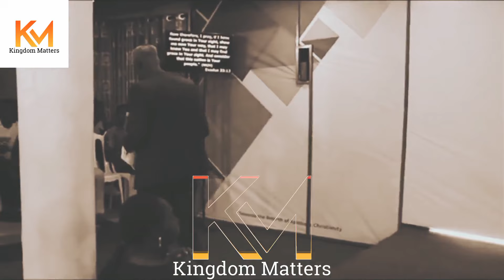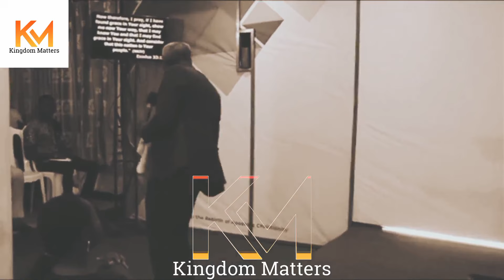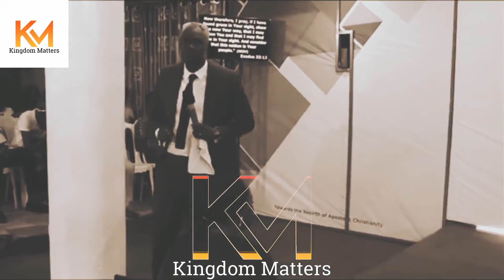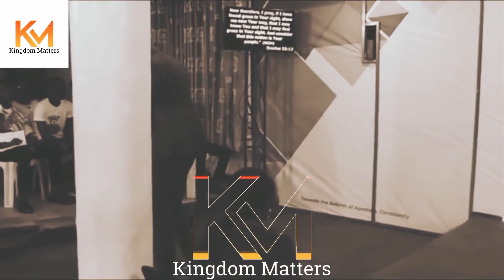SPIRITUAL CONSUONESS || REV KESIENA ESIRI